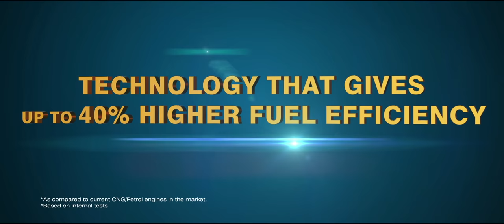Greaves Cotton - Pinnacle Engines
It’s time to reimagine the future of last mile mobility! In collaboration with Pinnacle, Greaves brings to you Linear Twin Piston, a path breaking technology, that gives you up to 40% higher fuel efficiency. Check it out for yourself in this video and at the AutoExpo2018.
Visit us at: Stall No – N11, Hall 11, India Expo Mart, Greater Noida, Uttar Pradesh from 9-14th February 2018 only at Auto Expo 2018.